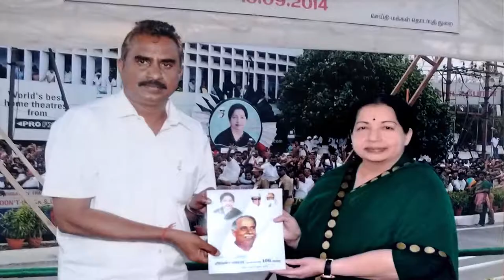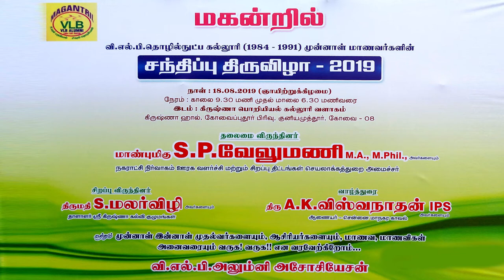AV about Hon'ble Minister S.P.Velumani